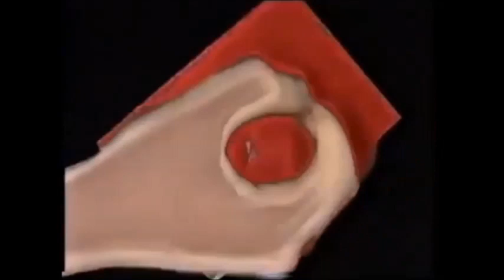BBFC VSC 15 Warning History (1990-2005)